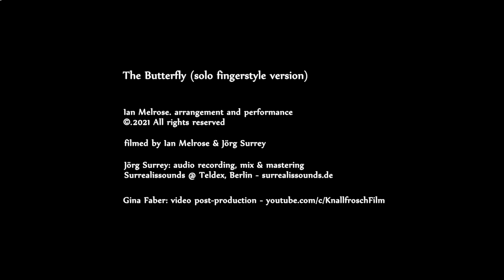The Butterfly (solo Celtic-fingerstyle guitar)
A slip jig made famous by the Bothy Band many moons ago. It became a part of the tradition and is a popular session tune  - attributed to Tommy Potts. I've played this on whistle many times, often together with wonderful colleagues such as e.g. Manfred Leuchter, Tim Sparks, Jens Kommnick and Peter Finger, but i always wanted to do my own guitar arrangement and here it is - finally!

Big thanks to Jörg Surrey  (always a pleasure to record at Surrealis Sounds) and Gina Faber for the artful video post-production!
The Butterfly (solo fingerstyle version)
 Ian Melrose: arrangement and performance

filmed by Ian Melrose & Jörg Surrey